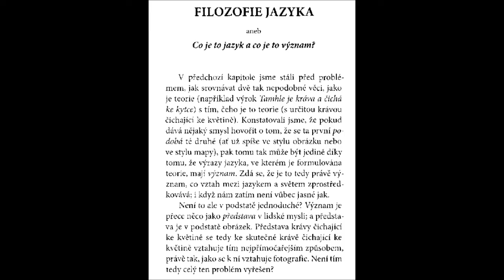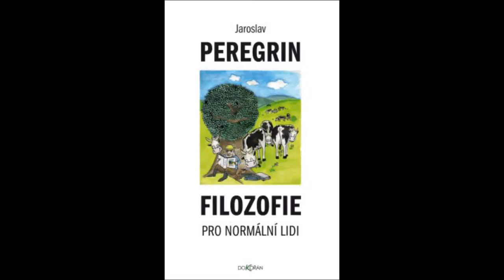Filosofie pro normální lidi VI: Filosofie jazyka